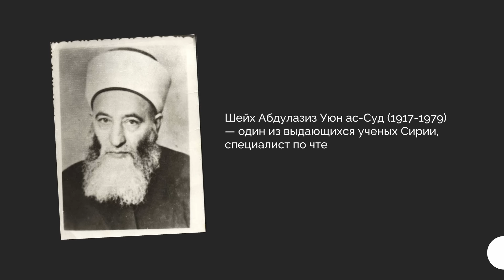Шейх Абдулазиз Уюн ас-Суд | Выдающиеся ученые аш-Шама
Удивительные эпизоды из жизни одного из выдающихся ученых Сирии, шейха Абдулазиза Уюн ас-Суда (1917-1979), который знал отца Рамадана аль-Буты, шейха Муллю аль-Буты. Шейх Абдулазиз специализировался по чтениям Корана, был учителем чтецов Корана г. Хомс, факыхом. Был известен сильной богобоязненностью и благочестием. Из его жизни можно почерпнуть много полезных уроков.